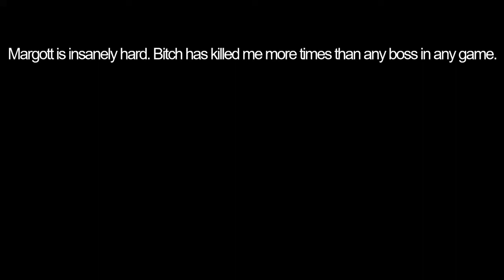Morgott The Omen King is a fucking Nightmare (watch till end)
204 deaths